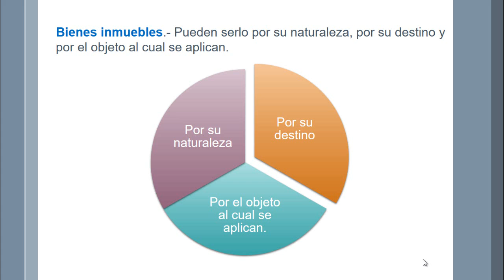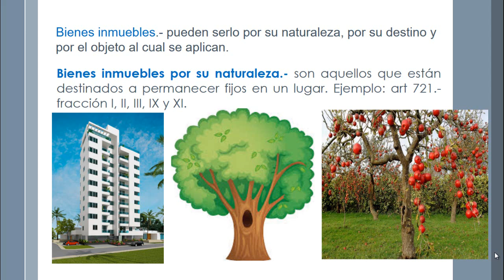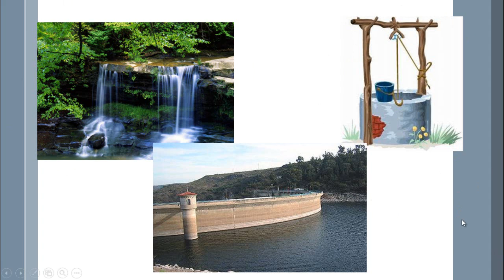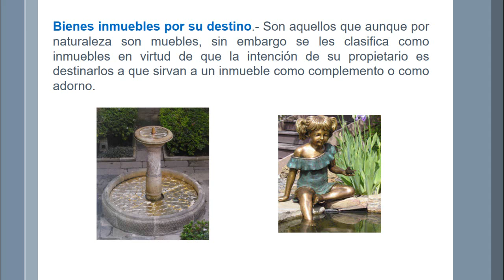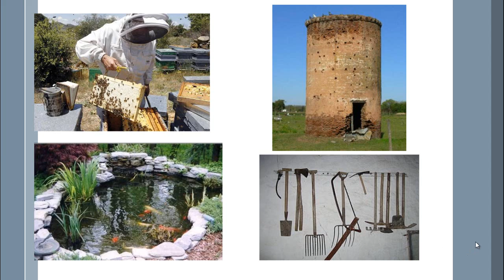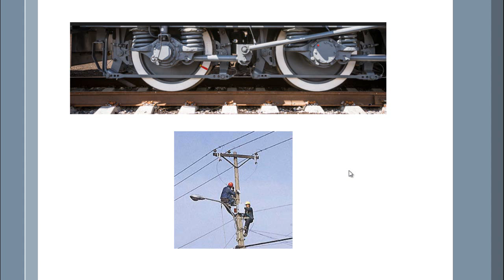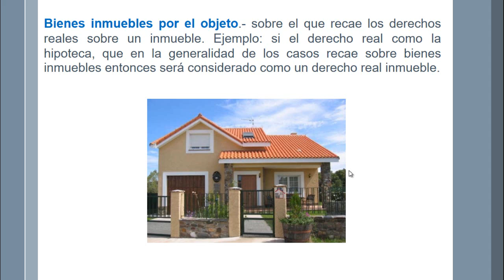Bienes inmuebles (por su naturaleza, por el destino y por el objeto)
Donde se continúa analizando la clasificación de los bienes, en esta ocasión, veremos a los bienes inmuebles, y la clasificación que de ellos hace la ley.